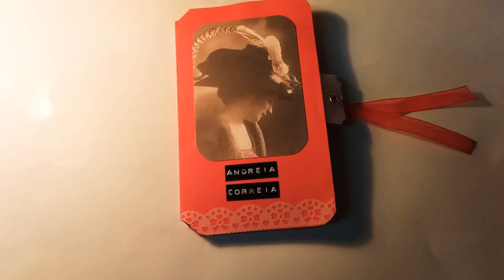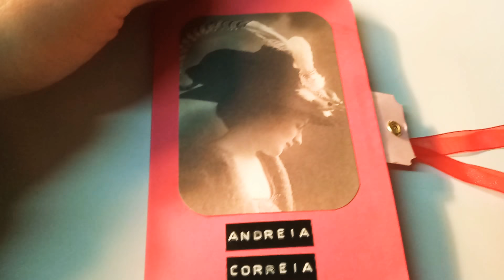Flipbook vintage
Gift for friend